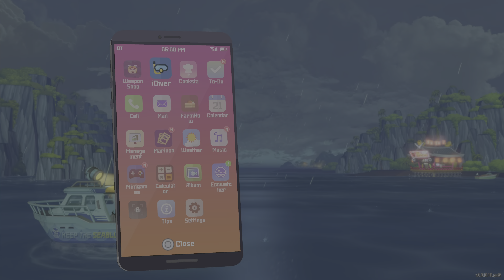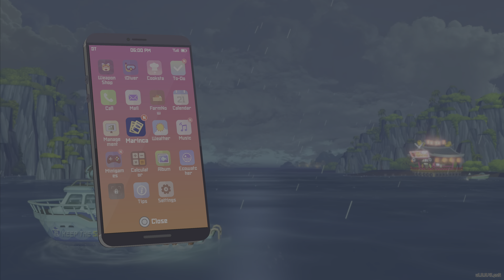Let's play Dave the Diver - DAVE THE PUZZLER (Ep. 20)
Playthrough of Dave the Diver on the PlayStation 5.

Dave solves some puzzles

Morning Dive - 0:55
Afternoon Dive - 39:26

・Casual combat and gathering gameplay with rogue-like elements
Dive into the ever-changing Blue Hole and use a harpoon and other weapons to catch fish and various creatures.
Upgrade and forge equipment with collected resources and sushi restaurant profits to prepare for the dangers that lurk in the unknown.

・Eccentric characters with a lighthearted narrative

・A beautiful sea environment with attractive 2D/3D Art

・Ample additional content to complement the main gameplay loop